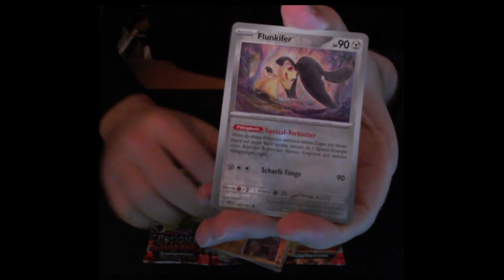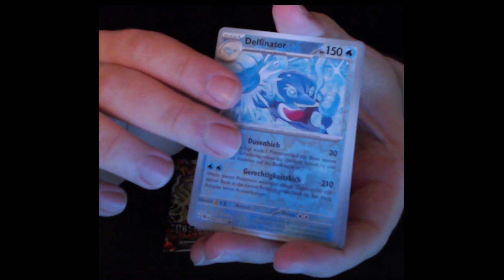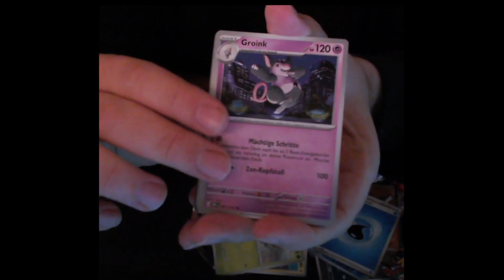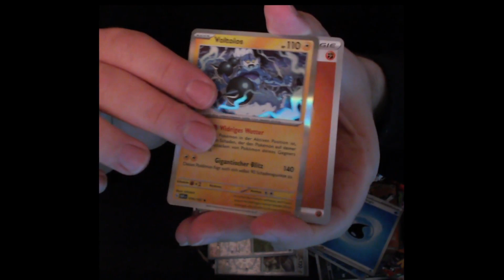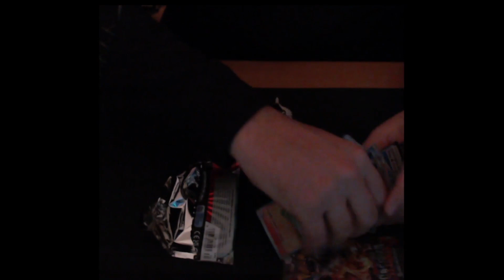Pokémon - Karmesin & Purpur – Obsidianflammen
ich konnte es mal wieder nicht lassen und musste mir wieder Booster kaufen
Das alles und vieles mehr auf meinem Twitch Kanal: